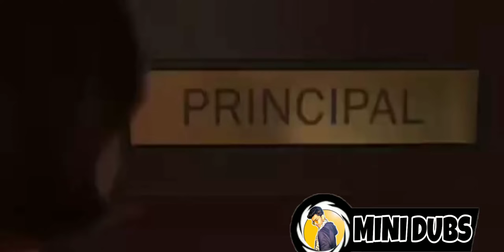cartoon dubbing , Desi dubbing , funny dubbing , Mini Dubs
नमस्कार दोस्तों, आपका बहुत-बहुत स्वागत है , मेरे चैनल MINIDUBS ✨ में । मैंने यह चैनल मेरे उन प्यारे दोस्तों के लिए बनाया है जो हसना चाहते हैं  । मैं अपनी ओर से पूरी कोशिश करूंगा कि कम से कम समय में आप सभी को ज्यादा से ज्यादा हसा सकूं। आप सभी का TIME मेरे लिए बहुत ही PRECIOUS है । मै आपको विश्वास दिलाता हूं  कि ✨ MINI DUBS ✨ को दिया हुआ आपका सारा  TIME VALUABLE होगा ।।

MINI DUBS  CREATE ⤵️

DUBBING VIDEOS 🔥

COMEDY VIDEOS 🤡

OLD & LATEST MOVIES DUBBINGS♨️

CARTOON DUBBING VIDEOS 💫